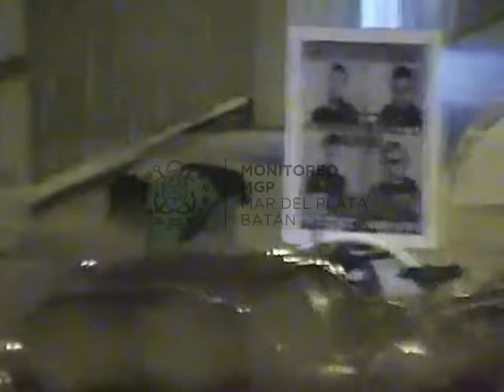Intenta violentar la cadena de una bicicleta: aprehendido.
Las cámaras del Centro de Operaciones y Monitoreo MGP detectan a una persona intentando violentar la cadena de una bicicleta en Belgrano entre Santa Fe y Santiago del Estero. Personal policial se hace presente y procede a su aprehensión por tentativa de hurto.